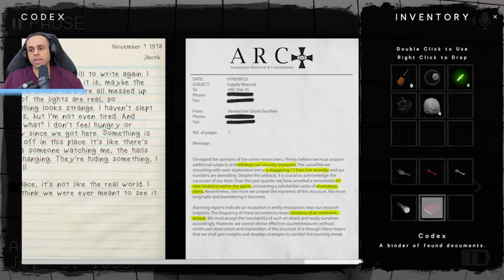المسبح المسكون المرعب | The Classrooms !! 🌊😱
دخلت المسبح المسكون المرعب وشوفت اشياء مرعبة The Classrooms !!
😍الانتساب فى القناة:
😍شكر خاص لكل شخص يدعمو القناة بى النشر ولايك!😍